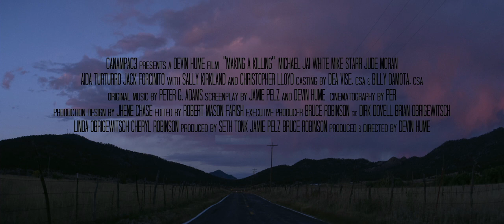Making A Killing | 2018 Official Movie Crime Film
Making a killing genre: Crime | Drama | Mystery

Cast: Michael Jai White, Mike Starr, Jude Moran, Aida Turturro, Jack Forcinito, Sally Kirkland

Three morticians get caught in a web of greed and deceit, involving buried treasure and a tangled love affair, in this modern day crime mystery that is based on a true story

Director: Devin Hume

Writers: Devin Hume, Jamie Pelz

Release Date: 2019

Language: English

Country of Origin: Canada, USA